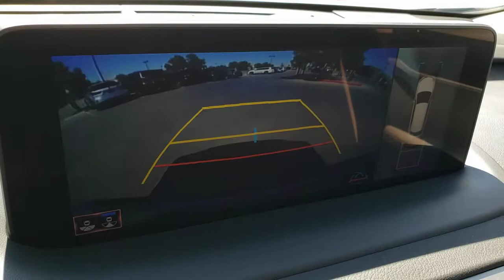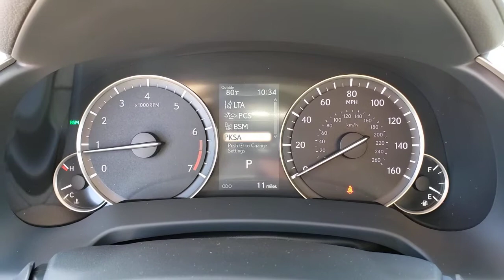2021 LEXUS RX Las Vegas, NV, Henderson, NV, St. George, UT, Phoenix, AZ, Bakersfield, CA 0H210578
WHITE New 2021 LEXUS RX available in Las Vegas, Nevada at Lexus of Henderson. Servicing the Henderson NV, St. George UT, Phoenix AZ, Bakersfield, CA area
2021 LEXUS RX RX 350L - Stock#: 0H210578 - VIN#: JTJHZKEA7M2021599

Side Impact Beams,Lexus Safety System+,Low Tire Pressure Warning,Dual Stage Driver And Passenger Front Airbags,Airbag Occupancy Sensor,Rear Child Safety Locks,First Aid Kit,Outboard Front Lap And Shoulder Safety Belts -inc: Rear Center 3 Point, Height Adjusters and Pretensioners,Curtain 1st, 2nd And 3rd Row Airbags,8-Way Driver Seat,8-Way Passenger Seat,Mobile Hotspot Internet Access,Fixed 50-50 Split-Bench 3rd Row Seat Front, Manual Recline, Manual Fold Into Floor, 2 Manual and Adjustable Head Restraints,Front Cupholder,Rear Cupholder,Compass,Valet Function,HomeLink Garage Door Transmitter,Cruise Control w/Steering Wheel Controls,Distance Pacing w/Traffic Stop-Go,HVAC -inc: Underseat Ducts and Console Ducts,Illuminated Locking Glove Box,Driver Foot Rest,Full Cloth Headliner,Leatherette Door Trim Insert,Leather/Metal-Look Gear Shifter Material,Interior Trim -inc: Metal-Look Instrument Panel Insert and Chrome/Metal-Look Interior Accents,Day-Night Auto-Dimming Rearview Mirror,Driver And Passenger Visor Vanity Mirrors w/Driver And Passenger Illumination,Full Floor Console w/Covered Storage, Mini Overhead Console w/Storage and 3 12V DC Power Outlets,Front And Rear Map Lights,Fade-To-Off Interior Lighting,Full Carpet Floor Covering -inc: Carpet Front And Rear Floor Mats,Carpet Floor Trim and Carpet Trunk Lid/Rear Cargo Door Trim,Trunk/Hatch Auto-Latch,Cargo Area Concealed Storage,Roll-Up Cargo Cover,Cargo Space Lights,Tracker System,Driver / Passenger And Rear Door Bins,Delayed Accessory Power,Redundant Digital Speedometer,Outside Temp Gauge,Analog Appearance,Manual Anti-Whiplash Adjustable Front Head Restraints and Manual Adjustable Rear Head Restraints,Front Center Armrest and Rear Center Armrest,2 Seatback Storage Pockets,Perimeter Alarm,Engine Immobilizer,3 12V DC Power Outlets,Air FiltrationAudio Theft Deterrent,Streaming Audio,Concealed Diversity Antenna,2 LCD Monitors In The Front,Steel Spare Wheel,Compact Spare Tire Mounted Inside Under Cargo,Clearcoat Paint,Body